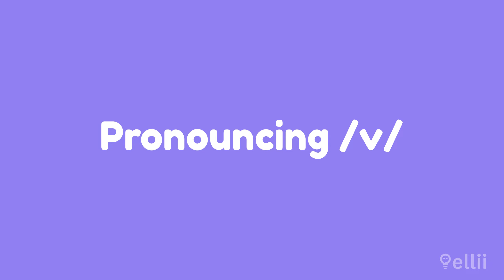Pronouncing /v/ – English Pronunciation Lesson (Part 1)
Learn how to pronounce the /v/ sound in English! Pronunciation is the key to improving your speaking and fluency. Watch as our language expert demonstrates how to make this sound, and try the pronunciation for yourself. You'll also see and practice /v/ in some common vocabulary words. Happy studying!